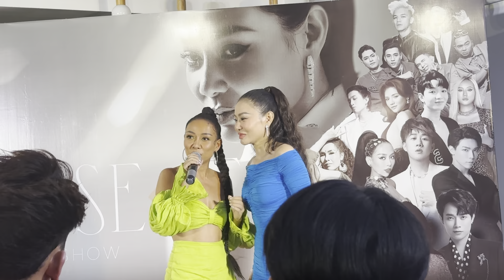Thu Minh “hoãn binh” khi được hỏi ý kiến về giọng hát Trấn Thành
Với tinh thần luôn sáng tạo những điều mới lạ, trong năm 2023, Thu Minh giới thiệu dự án mới nhất: sing-chat show Muse it. Cô hé lộ nhiều thông tin thú vị xoay quanh chương trình âm nhạc này.
Muse it do chính Thu Minh trực tiếp sáng tạo dựa trên mong muốn từ lâu của nữ nghệ sĩ là tạo ra một không gian trình diễn âm nhạc (sing) và tương tác (chat) giữa Thu Minh và các nghệ sĩ đồng nghiệp. Muse it vừa được phát âm như music vừa mang ý nghĩa “nàng thơ” - ý nghĩa truyền cảm hứng, tư duy và sáng tạo trong âm nhạc - nghệ thuật từ người nghệ sĩ đến khán giả.
Nữ ca sĩ trực tiếp là chủ trì (host) của show với 15 tập phát sóng với 15 khách mời là các nghệ sĩ nổi tiếng: Phương Thanh, Trấn Thành, Noo Phước Thịnh, Trúc Nhân, Erik, Trung Quân Idol, Võ Hạ Trâm, Thảo Trang, Hoàng Dũng, Trọng Hiếu, Myra Trần, Mew Amazing, Sofia Ali Hoàng Dương, FB Boiz.
Một trong những điểm khác biệt của Muse it là thủ tục “check in quãng giọng” của các khách mời cùng với Thu Minh. Lần đầu tiên, cộng đồng yêu thích về kỹ thuật thanh nhạc sẽ được tiếp cận chân dung các giọng hát thông qua kỹ năng và kinh nghiệm của cô.
Đây cũng là một trong những mục tiêu ban đầu của Thu Minh khi sản xuất Muse it - tạo ra một chuỗi các nội dung có giá trị nghiêm túc về kiến thức âm nhạc dựa trên kinh nghiệm thực tế của Thu Minh và các khách mời được lựa chọn. Các ca khúc trình diễn trong sing-chat show được Thu Minh lựa chọn để thử thách những khả năng mới mẻ, chưa từng được khai phá của các khách mời.
Muse it sẽ có những khoảnh khắc chia sẻ ấm áp về quan điểm, tư duy, cách làm nghề của Thu Minh và các nghệ sĩ khách mời từ đó khản giả có thể cảm nhận được tâm tư của nghệ sĩ. Đây cũng là chương trình lần đầu tiên khai thác về kỹ năng thanh nhạc, trình độ biểu diễn, âm sắc độc bản, thông qua đó chia sẻ những kinh nghiệm thực chiến biểu diễn trên sân khấu của các nghệ sĩ, nhằm truyền tải kiến thức và thông điệp đa chiều, tích cực tới cộng đồng.
Thu Minh thừa nhận thực hiện show Muse it có lấy cảm hứng từ các chương trình quốc tế của những giọng ca hàng đầu thế giới: “Họ có những show riêng nói về đời sống của nghệ sĩ, về âm nhạc của chính mình… như Kelly Clarkson, Jennifer Hudson… Đúng là tôi lấy nguồn cảm hứng từ những người này. Tôi thấy là ở Việt Nam cũng nên có một show như vậy. Tuy nhiên, tôi chỉ lấy cảm hứng thôi nhưng format của "Muse it" khác biệt hẳn, khác biệt ở chỗ tôi có dàn khách mời trao đổi, kết nối và giao thoa lẫn nhau”, cô nói.
Muse it được công chiếu trực tiếp trên các nền tảng mạng xã hội YouTube – Facebook - TikTok vào tối thứ bảy hàng tuần, bắt đầu từ 14-6.
Tại buổi ra mắt, Thu Minh cũng chia sẻ nhiều vấn đề xung quanh dự án và trả lời câu hỏi của các phóng viên và các TikTokers, trong đó có nói về Trấn Thành.